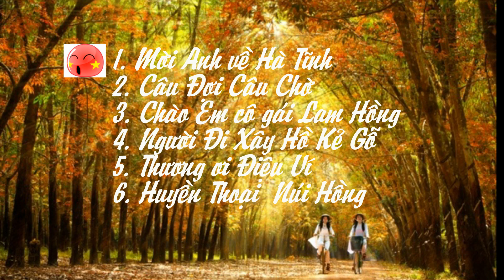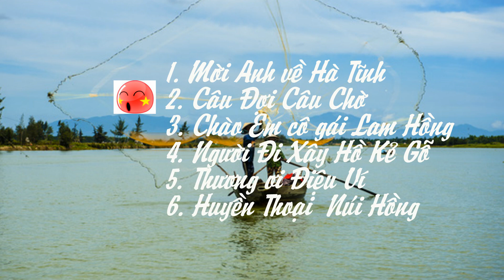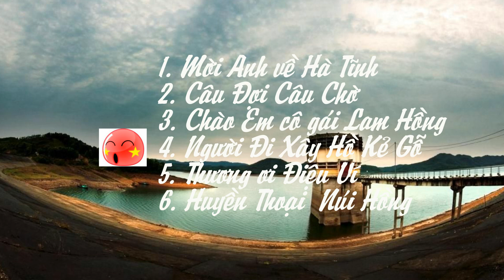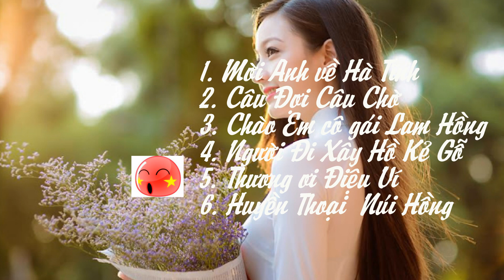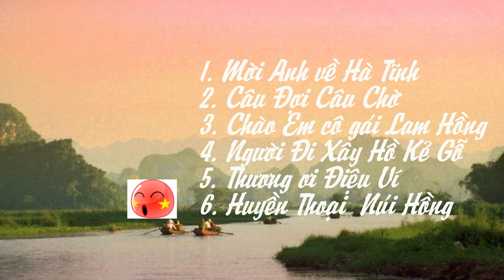Tuyển Tập Những Bài Hát Hay Nhất Về Quê Hương Hà Tĩnh || Phần 1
Tuyển tập những bài hát hay nhất về Hà Tĩnh: Mời anh về Hà Tĩnh, Câu Đợi Câu Chờ, Chào em cô gái Lam Hồng, Thương ơi điệu ví, huyền thoại Núi Hồng .